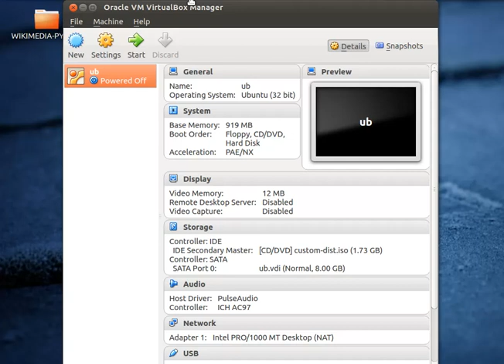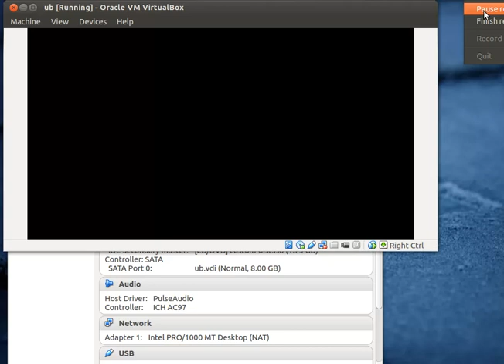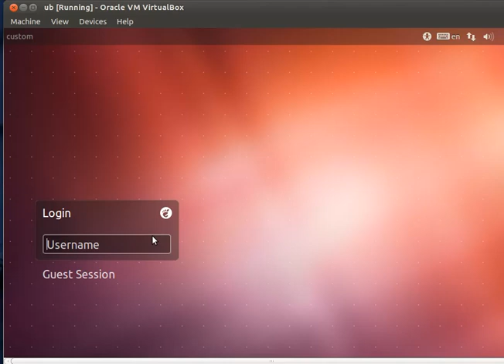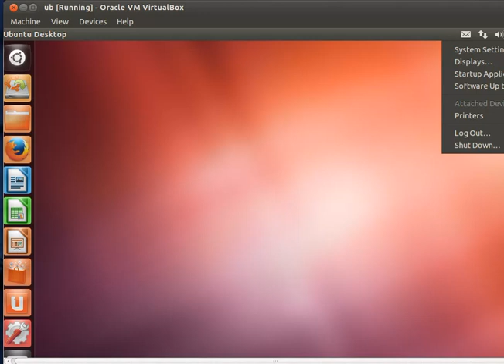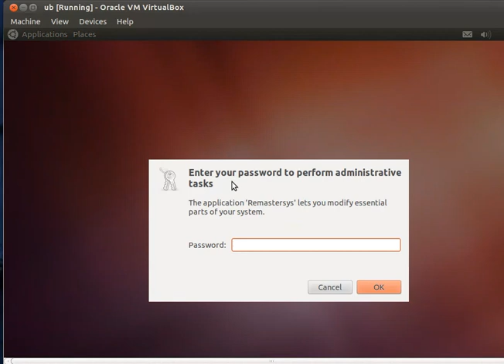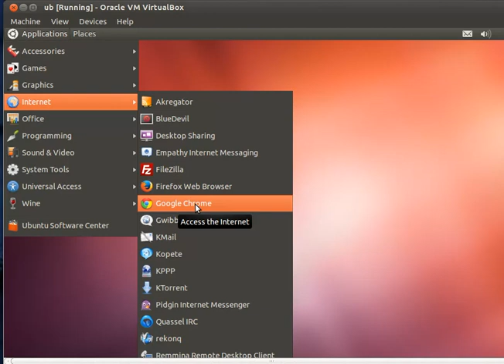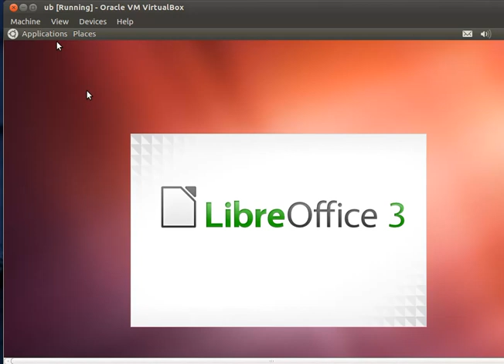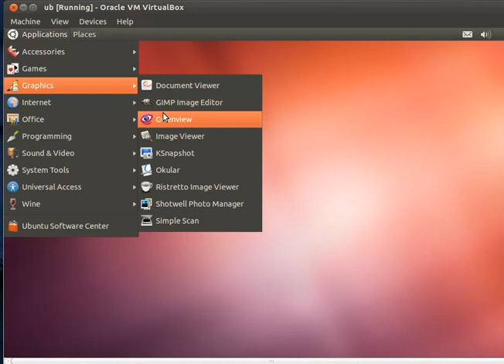ubuntu12.04.5 - A preinstalled OS (A pilot project)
we can call as KaniyamOS (ubuntu12.04.5 with preinstalation). It is a pilot-project.
To save time & money, pre installed distro is needed